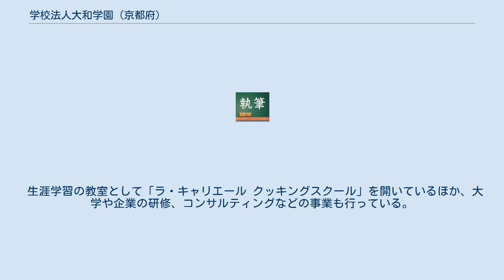学校法人大和学園 (京都府)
学校法人大和学園（がっこうほうじん たいわがくえん）は、京都府京都市に本部を置く学校法人。
 1931年に田中朋二郎が開設した「鮒鶴料理講習会」をルーツとする。
京都市内に4つの専門学校を設置するほか、生涯学習や産業支援の事業も行う。
 創立者・田中朋二郎は、料理旅館「鮒鶴」創業者・田中鶴三郎の孫として1897年に生まれた。
朋二郎は生家の経営に携わりつつ、1923年より料理講習会を開き、講師として立った。
1931年2月に「片寄った食生活の改善をめざす」として「鮒鶴料理講習会」を設立した。
法人ではこれをもって学園の創立としている。
1941年、清岡長言を会長に迎え「大和家庭料理講習会」を設立。
第二次世界大戦後は「大和家庭料理学園」などの名称となるが、調理師を養成する学校としての認定を受け、京都調理師専門学校に発展した。
なお、生涯学習の一環としての料理教室も継続している。
 朋二郎ののち、子の田中藤一（1930年 - 1982年）が第2代理事長となる。
1982年、藤一が52歳で急逝し、藤一夫人の田中田鶴子が理事長に就任。
田鶴子は経営の多角化を図って学園を発展させ、2001年に学園経営の実務を二人の息子に引き継いで名誉学園長となった。
また、田鶴子は京都市教育委員長（政令指定都市初の女性教育委員長）、京都商工会議所副会頭（女性としては初）などの公職を務めた。
 2014年、京都市山ノ内浄水場跡地の跡地活用事業者として決定。
同地にキャンパス（太秦キャンパス）を整備し、専門学校4校中3校の統合をはかる。
 2017年には、学校教育法に新設された専門職大学として、栄養マネジメント・和食ビジネスを専門とする「京都専門職大学（仮称）」の2019年度開設に向けた申請を行ったが、その後取り下げている。
 生涯学習の教室として「ラ・キャリエール クッキングスクール」を開いているほか、大学や企業の研修、コンサルティングなどの事業も行っている。
また、料理・製菓関連書を中心とした出版も行っている。